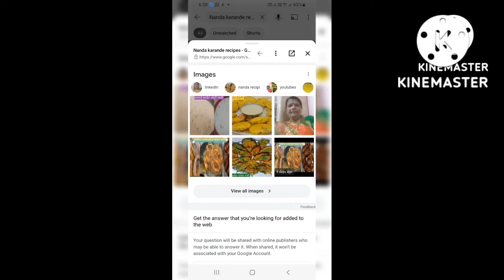@नंदा कांरडे रेसिपीज/ईस्टन्ट उपवासाचा डोसा/शिंघाडा राजगिरा आणी वरीचे तांदुळ याचा पिठापासून/fast reci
@नंदा कांरडे रेसिपीज
@नंदा कारंडे रेसिपीज मराठीत
@नंदा कांरडे रेसिपीज युट्यूब. काॅम
@Nanda karande recipes
@Nanda karande recipes in Marathi
@Nanda karande Youtube.com
@Nanda karande recipes Tags for Marathi recipes videos
2022 best viral Tags for Nanda karande recipes you tub.com
You tube SEO Nanda karande recipes in Marathi

Ofisial work
नमस्कार
nanda karande recipes/indian foodies recipes/ home made recipes/@nanda karande recipes/nandask recipes in marathi/nanda karande recipes/aanda masala / masala aanda/ recipe /aggs masala/nanda karande you karande you recipies tips and triks recipes/@nanda karande recipes
डोसा रेसिपी/शिंघाडा राजगिरा आणी वरीचे तांदूळ याचे पिठापासून डोसा रेसिपी/उपवास रेसिपीज/vrat recipes
indian/Navaratri snacks recipes/Navaratri recipes/falahari recipes/Navaratri special vrat
recipes/vart recipe/vart ka kana/uapavas recipe/vrat ka chilla recipe/Rajagira flower dosa recipe/vari flower dosa/Shinghada flower dosa
dosa recipes/Nanda karande recipes Navaratri special festival Recipes

अशाच अजून चमचमीत  झणझणीत  चविष्ट  चटकदार रेसिपीज पाहण्याकरता नंदा कांरडे रेसिपीज ला लाईक आणी
सबस्क्राईब करा
धन्यवाद